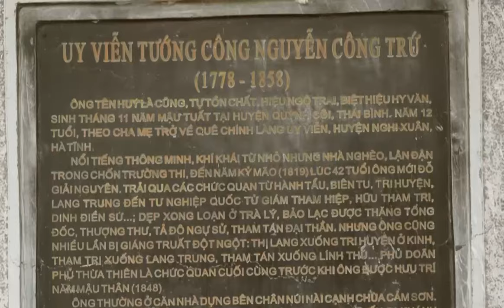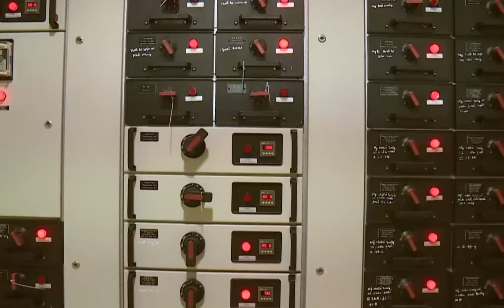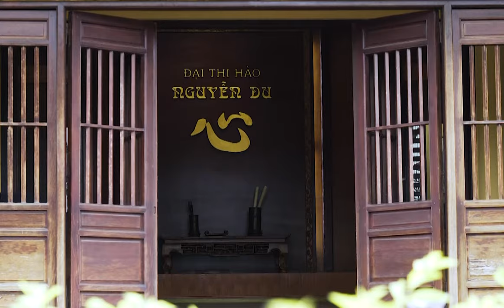NHƯ THẾ MỚI LÀ ANH -Thơ:NSƯT NGUYỄN AN NINH Nhạc: NGUYỄN HOÀNG ANH-TH MINH SƠN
Đoạn trường mà ông phải trải qua,từ người lính lái xe vượt qua bom đạn ác liệt trong chiến tranh chống Mỹ,đến 10 năm làm nhiệm vụ quốc tế ,vận tải trên đất bạn Lào, có lẽ đã hình thành nên trong ông phẩm chất người anh hùng, hun đúc nên một Nguyễn Đăng Giáp không chỉ lòng quả cảm, sáng tạo trong chiến đấu , trên thương trường , mà còn có tư duy mới mẻ về cơ chế thị trường, tạo nên một thương hiệu Nguyễn Đăng Giáp 36 – Một doanh nhân thành đạt, người được hai lần tôn vinh là doanh nhân thế giới, Đại tá-Anh hùng lao động trong thời kỳ đổi mới. Ông đã chèo lái con thuyền tổng công ty 36, từ một xí nghiệp chuẩn bị giải thể trở thành Tổng công ty 36,một doanh nghiệp lớn của Bộ quốc phòng có uy tín trong nước và quốc tế.
 Nhân ngày doanh nhân Việt Nam 13/10, xin được giới thiệu về ông qua Clip “ Như thế mới là Anh”.